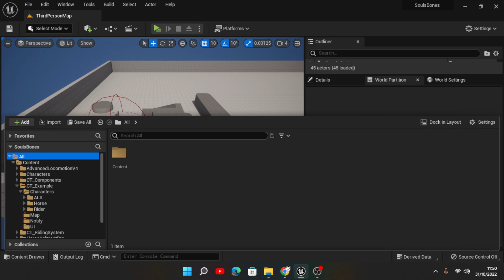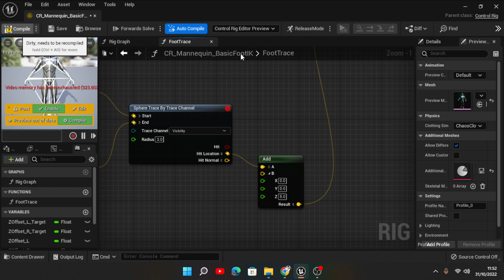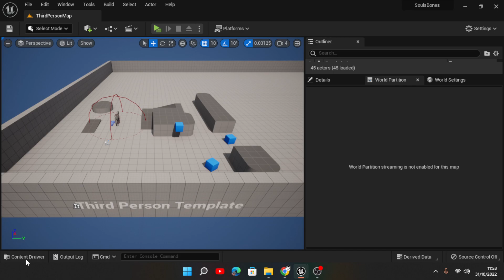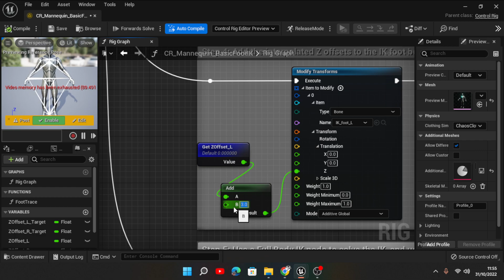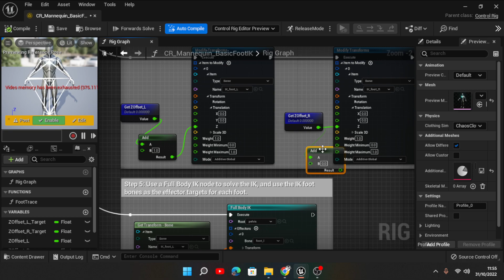ajustando a altura do pé ik - unreal engine 5